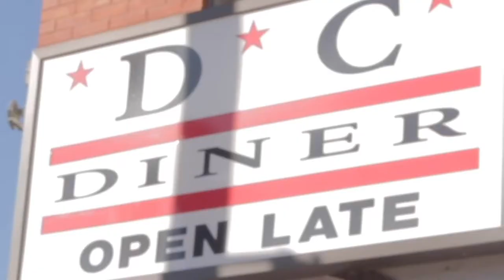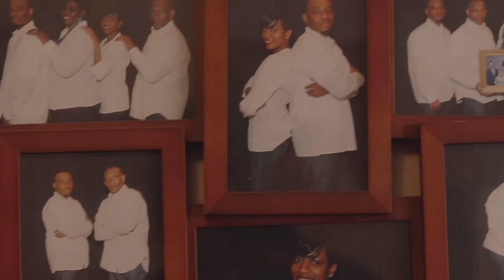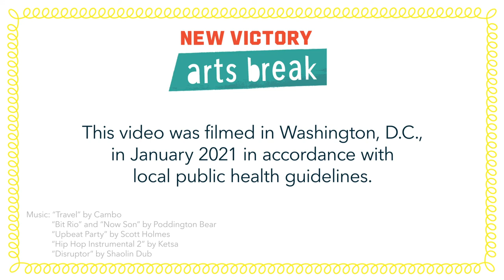Discover D.C. with Ronnique | Explore a World of Arts | New Victory Arts Break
It’s a capital day! Hit the streets with Step Afrika!’s Ronnique Murray as she shows us around her ever-evolving Northeast D.C. stomping grounds and pays a visit to her mom and dad.

Then discover the rhythms of go-go music and create your own dance move in the first part of New Victory Arts Break: North America

New Victory Arts Break: Explore a World of Arts
With New Victory as your guide, travel to a new continent every month to visit the international artists who have appeared on our stage, and see what creativity, culture and community look like where they live. Designed for every kind of educator (parents included), New Victory Arts Break invites you to explore a world of arts wherever you are!